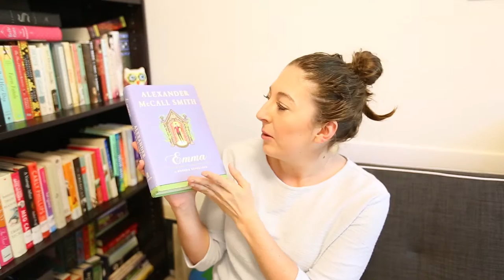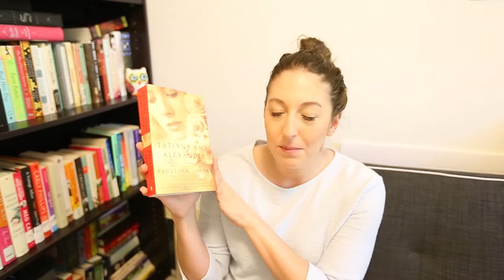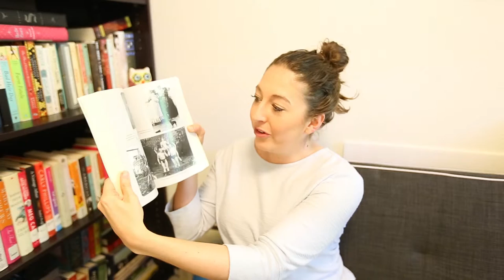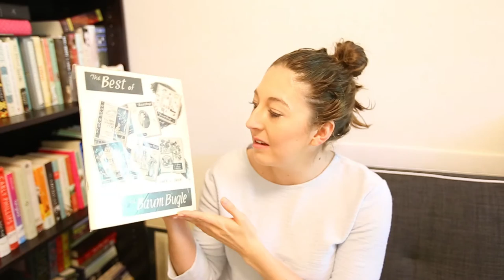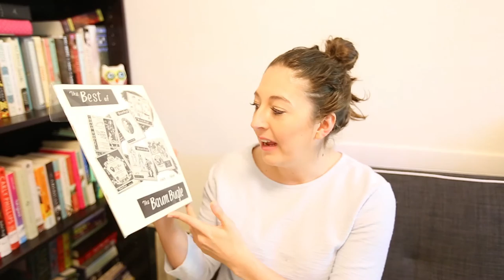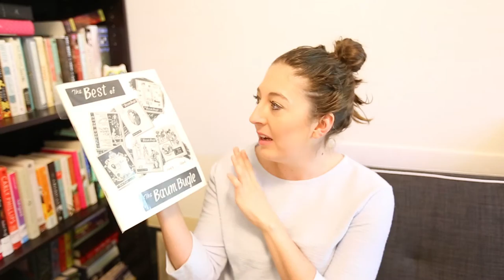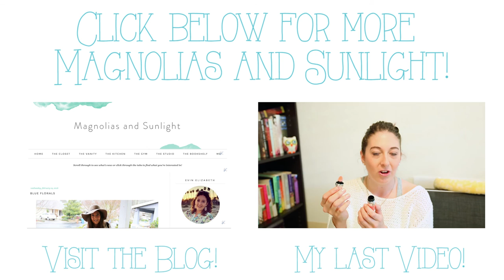My HUGE Powell's Book Haul!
This video is so long, but I bought as many books as I could fit in my little suitcase! Let me know what's on your reading list right now! I'd also love to hear if you've read any of these before!